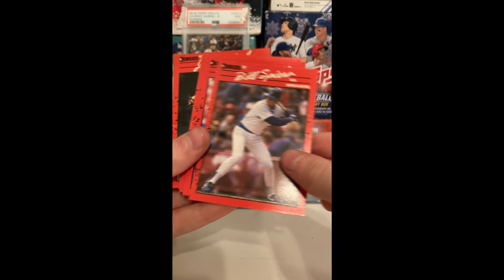1990 Donruss card rip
Today we are going to open a pack of 1990 Donruss Baseball and try t get some good rookie cards. Anyways enjoy!